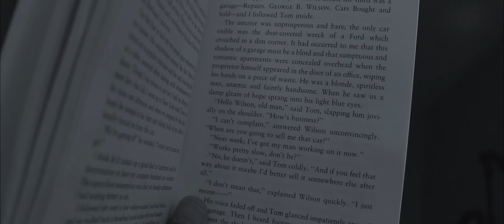The Guest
(description)
The Giest
my first black and white short movie hope you all enjoy

GeorgeBerlier@instagram

georgeberlier@twitter

using a canon 80d

rode mic

2 platinum led lights